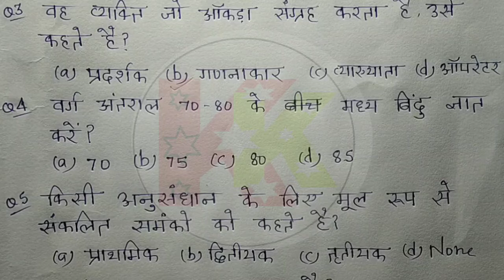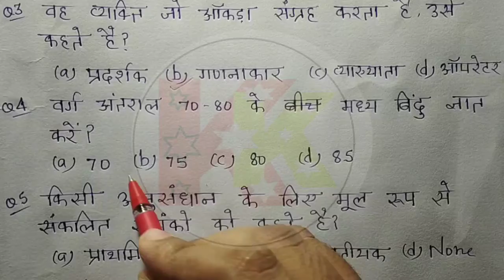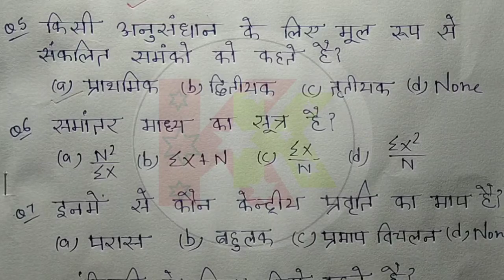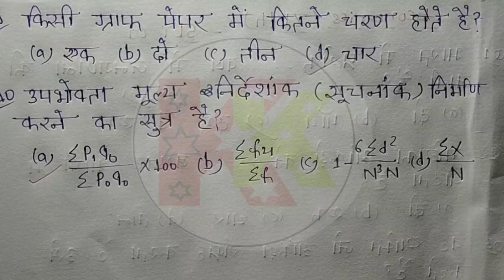#01 Economics MCQ Questions || For class 11th || jac board Exam 2021.